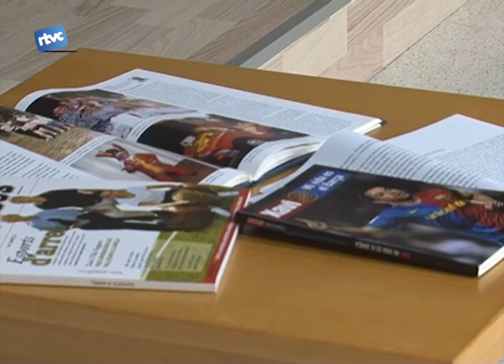Joan Vilà, entre el Barça i la poesia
Les jornades de Talent Local han tornat aquest mes amb Joan Vilà, director de metodologia del FCBarcelona i fill de Cardedeu.